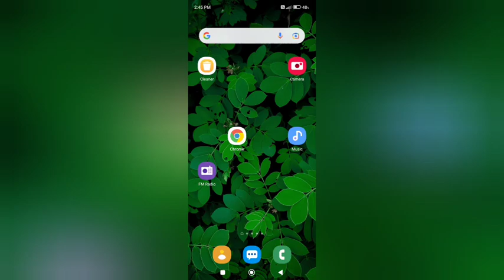Redmi Note 13 Pro 5G: Change Screen Layout - How to off screen layout mode on Xiaomi redmi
Redmi Note 13 5G: Change screen layout - How to off screen layout mode on Xiaomi redmi